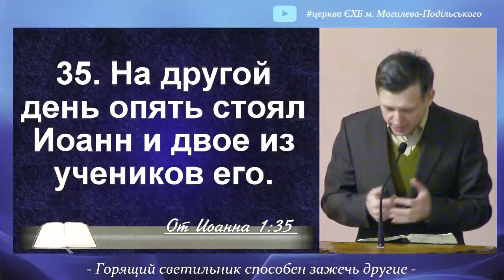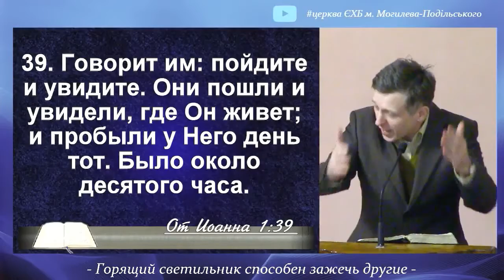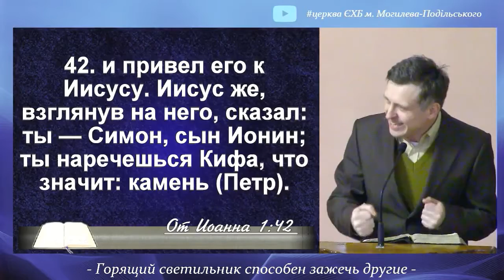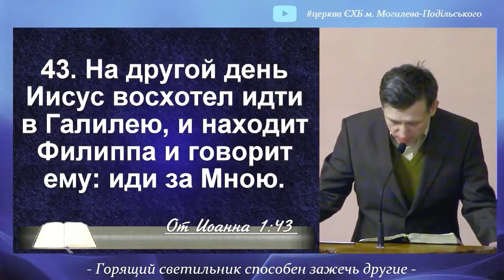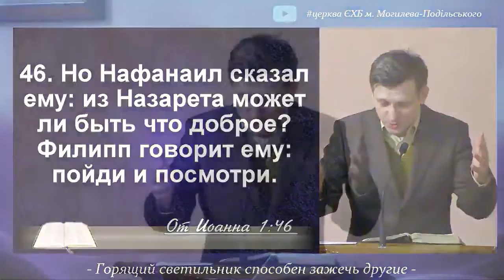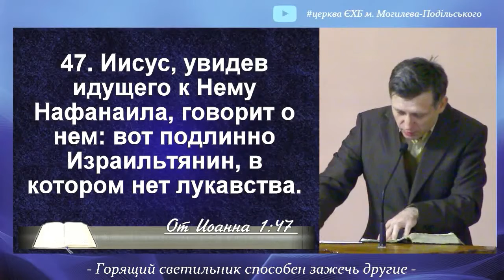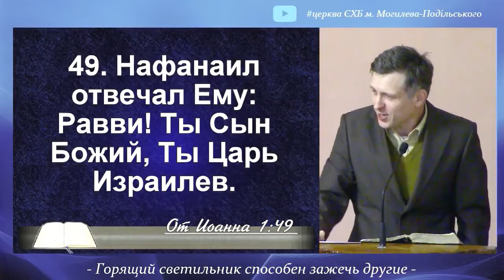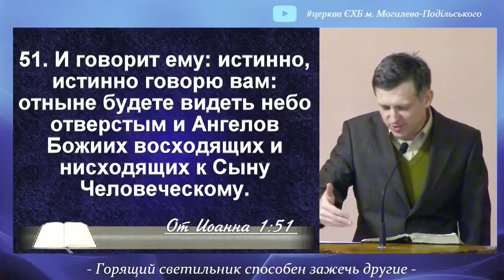Евангелие от Иоанна. Горящий светильник способен зажечь другие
Евангелия от Иоанна это будет последний отрывок 1 главы. Главы, в которой в качестве вступления был такой высокий богословский пролог о том что Бог воплотился Бог принес нам Свою Благодать и этот Бог есть Истинный свет. А само повествование началась с того что Иоанн креститель совершает предваряющее служение перед приходом Христа и о нём рассказывает и свидетельствует. И его служение, которое должно было людей призвать людей к покаянию чтобы их сердца были готовы уверовать и узнать Христа. Позже Христос об Иоанне в разговоре с иудеями скажет что он был светильник светящий и горящий, а вы просто хотели малое время при нём порадоваться. Он был светильник Я его зажег этот светильник. Цель этого светильника было чтобы вас осветить и вы обратились и вы загорелись а всё что вам нужно было от него это просто вам тешило это ваша довольство что вот наконец спустя долгое время наконец то в Израиле есть пророк это тешило их самолюбие Но были те кто от этого светильника горящего таки зажёгся. Были те, кого он обратил и они с готовностью повстречали пришедшего в Христа. Именно о таких пяти светильниках, которые загорелись повествуется нашему отрывке сегодня